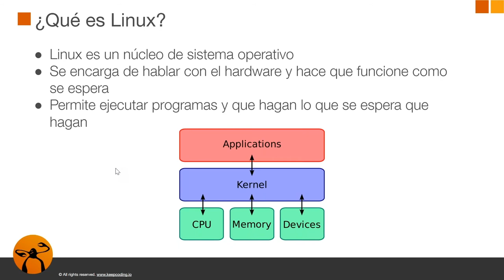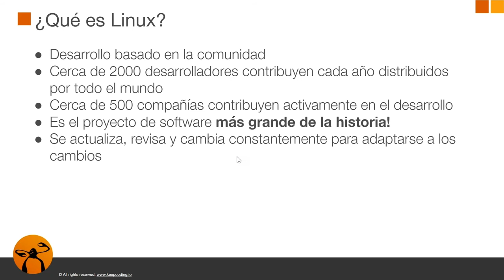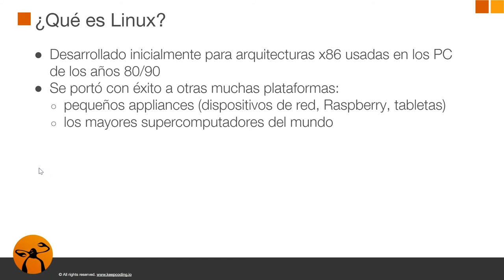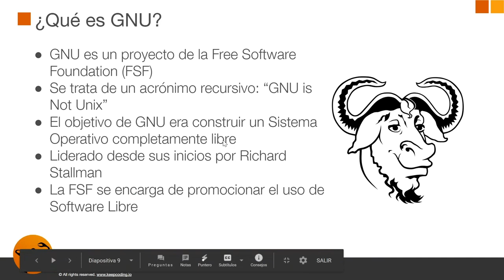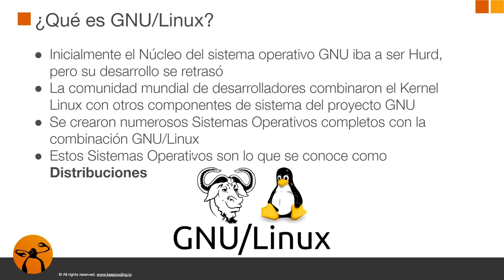Curso GNU/Linux - ¿Qué es GNU-Linux? parte 2 de 3